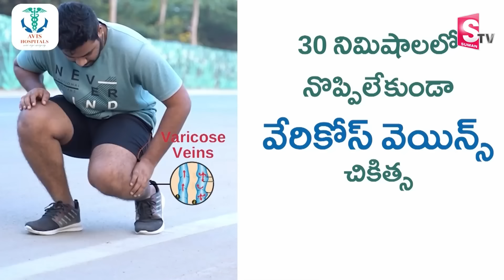Rama Raavi - నోట్లో వేసుకుంటే కరిగిపోయే మలై లడ్డు | పర్ఫెక్ట్ స్వీట్ షాప్ స్టైల్ లో | Malai Laddu